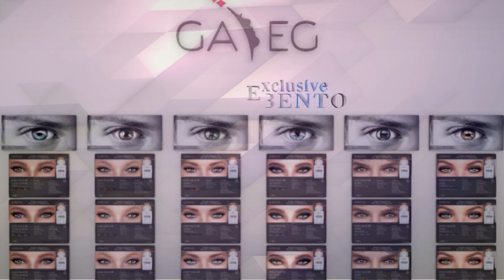🟩 eBento Event - Second Life event Free Gift 💝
Start Date: March 11, 2022 – End Date: March 30, 2022

The well known and established EBENTO event is heavily focused avatar enhancements from the most prestigious SL creators gathered to offer their Exclusives.

✔️ SecondLife ✔️ SecondLifeEvent ✔️ secondlifegiveaway ✔️ eBento Event

Good luck 💓